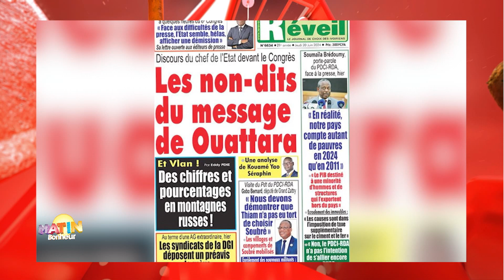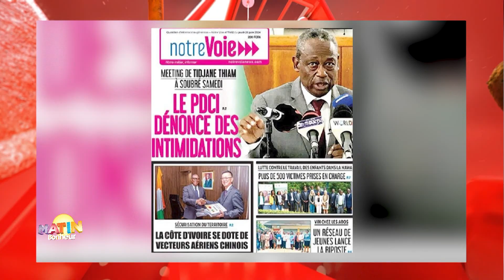La Revue de presse de RTI 1 du 20 juin 2024 par Renaud Kevin Kobia